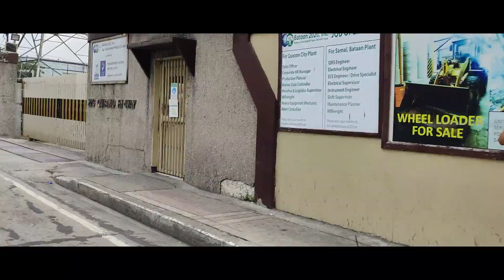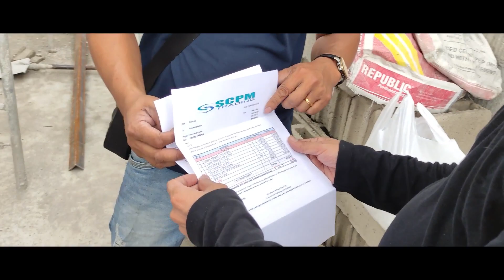MY ROOF PROJECT VLOG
Good day ebribadi!

Or Visit us at: 200 A Quirino Highway Baesa, Quezon City